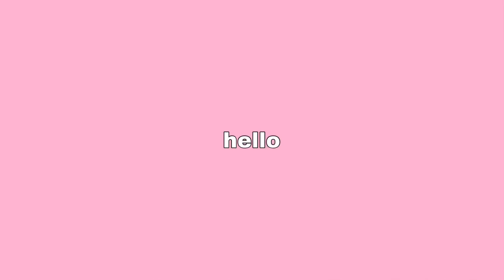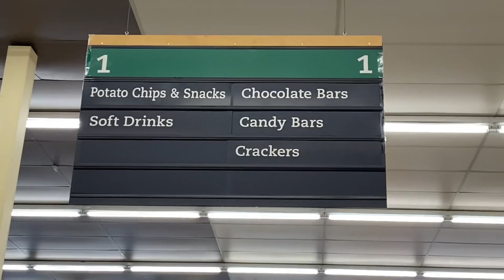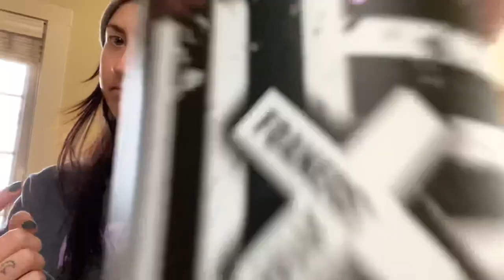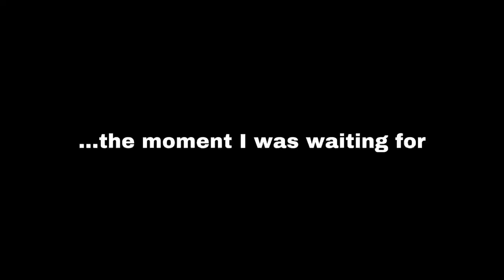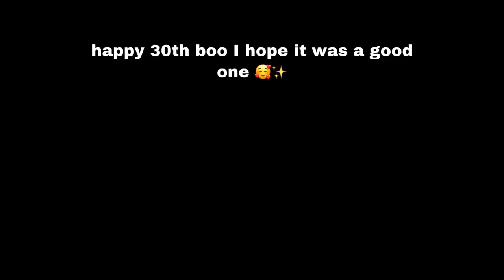road trip through the rocky mountains to meet a wolf // homemovie 005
Hello lovelies! I'm back with a vlog style homemovie to take you on a walk with a wolf. We took a road trip through the rocky mountains to meet a wolf at the northern lights wildlife centre in Golden, BC! This was my gift to my boyfriend Trevor for his 30th birthday!
It was the most magical way we could celebrate him and I'm so glad we did!

Their Instagram: @northernlightswolfcentre

socials

tags road trip through the rocky mountains to meet a wolf,homemovie,vlog,walk with wolves,wolves,road trip,lifestyle,adventures,courtney mccallum,road trip vlog,wildlife centre,wild life center,wild wolves,wolf